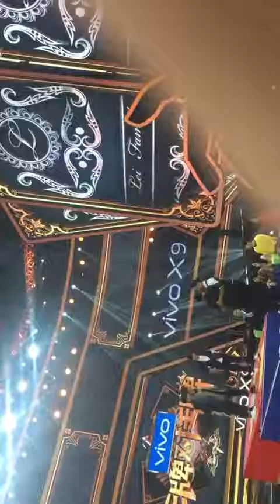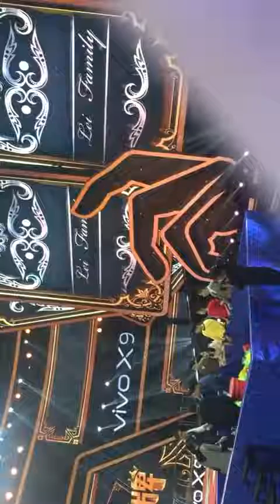Vương Bài mùa ba focus YuanYuan